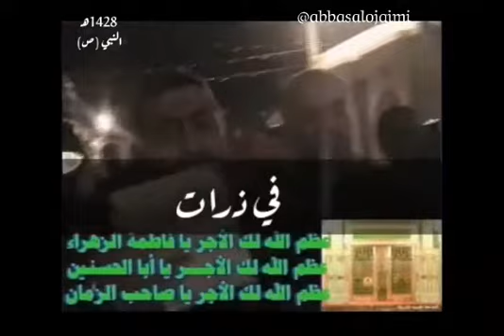موحشه وظلمه المدينه | وفاة الرسول الكريم 1428 | موكب كرانة | عبدالشهيد الثور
Video from Abu Ali